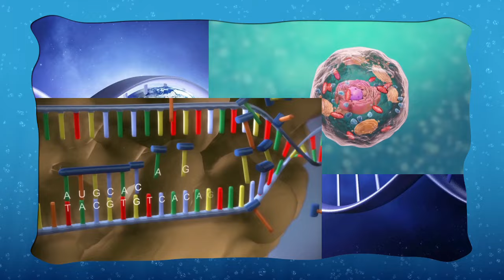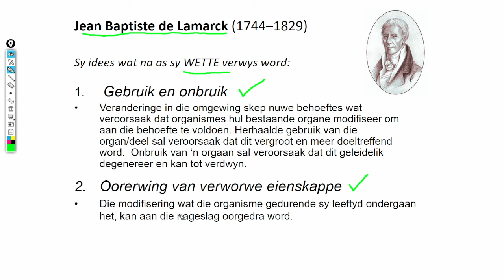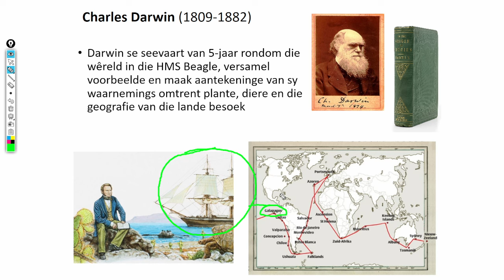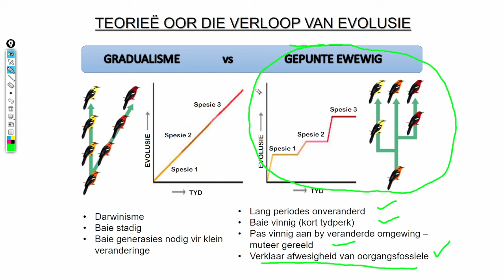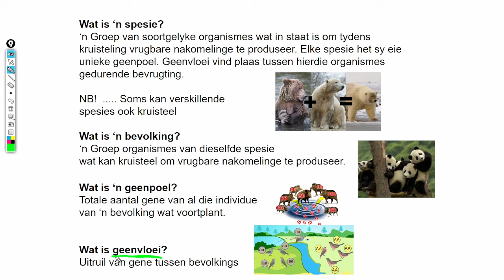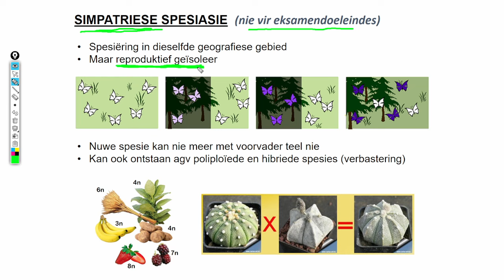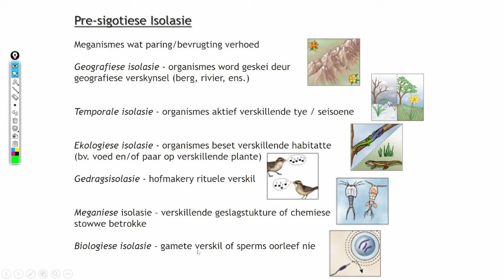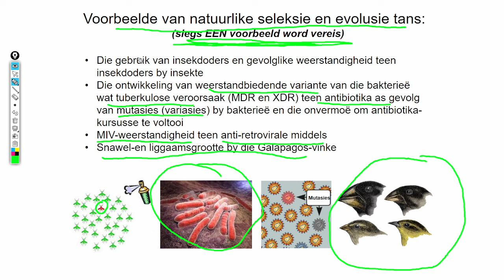Lewenswetenskappe GR12 Evolusie deur Natuurlike Seleksie Les2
As jy 'n lid van die kanaal sou wou word "click" dan op .